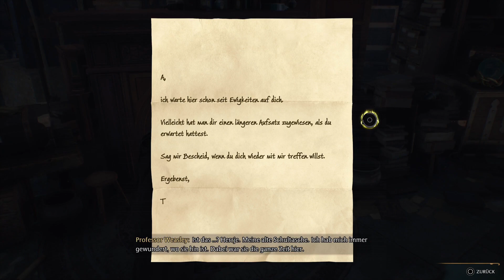Lets Play Hogwarts Legacy #10 Home sweet Home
Professor Weasley will mit uns reden,was sie wohl will???